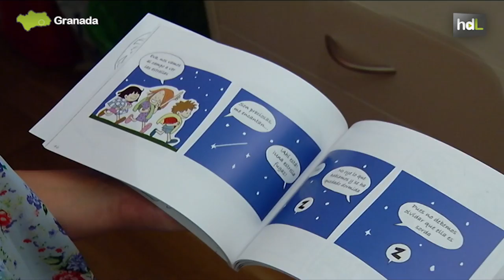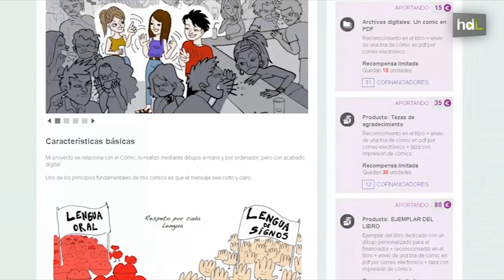HDL Goteo Andalucía: el crowdfunding de los emprendedores que innovan en clave social desde el sur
"Mundos diferentes", un cómic sobre la comunidad sorda que relata con mucho humor la problemática de este colectivo, es una de las ideas que se han hecho realidad gracias a Goteo Andalucía, la plataforma de micro-financiación colectiva de Guadalinfo, especializada en proyectos de innovación social. El 80% de los que se han gestionado en el primer año de vida de la plataforma han conseguido sus objetivos.